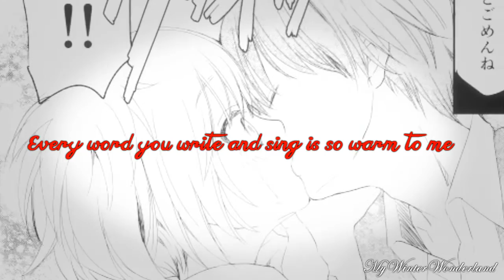|| Karmagisa || Wouldn't Mind || MEP || Part 2 & 3 ||